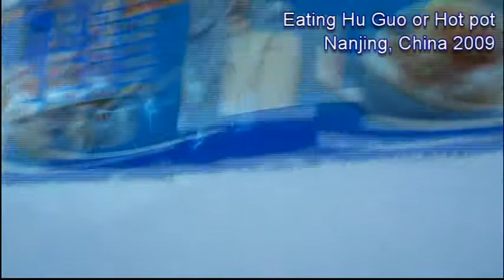Hu Guo or Hot Pot a chinese traditional noodles || Nanjing || China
Nung panahon na nasa Nanjing China ako
palage akong kumakain nito
Hu Guo or Hot Pot a chinese traditional noodles